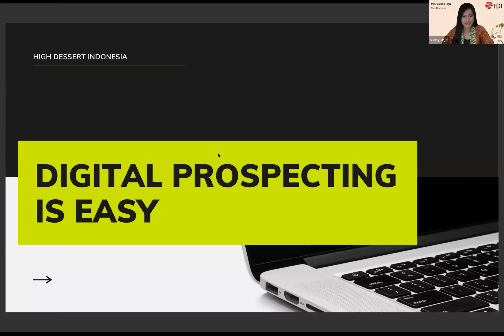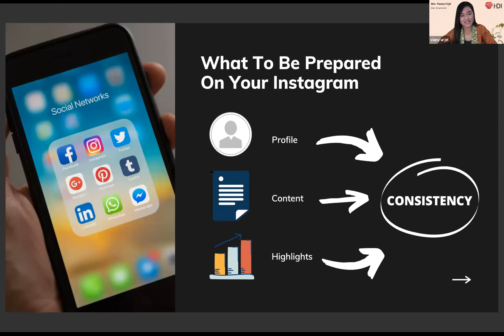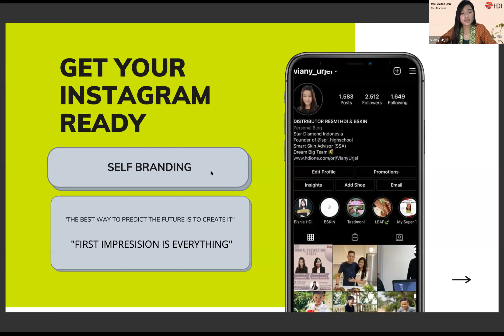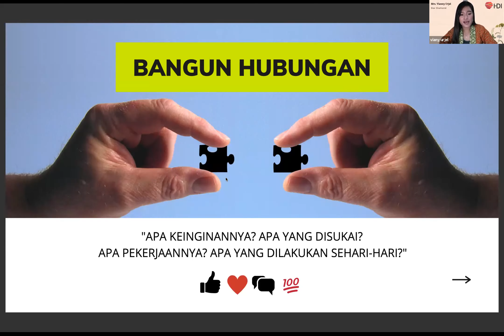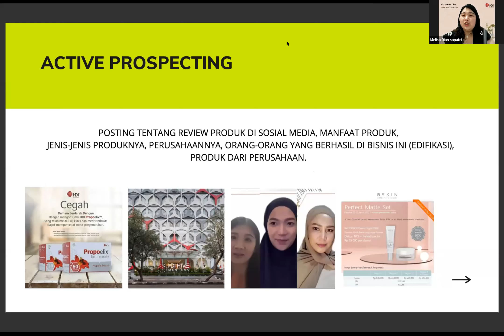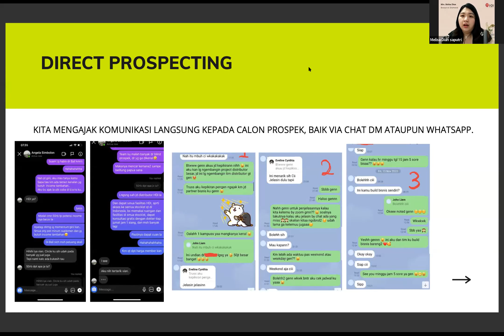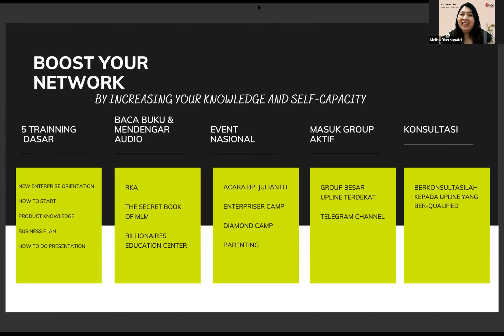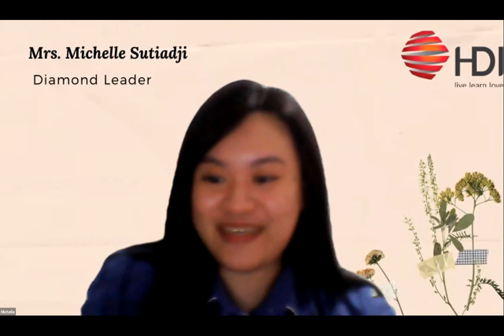DIGITAL PROSPECTING IS EASY - 18 MEI 2021